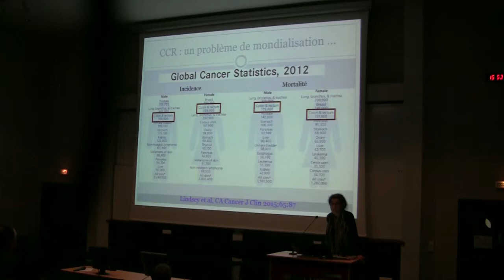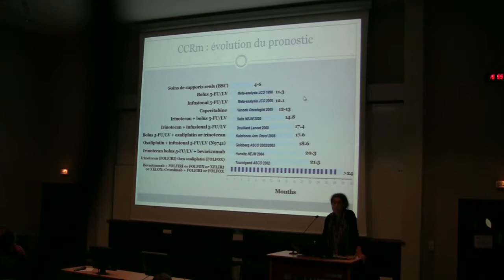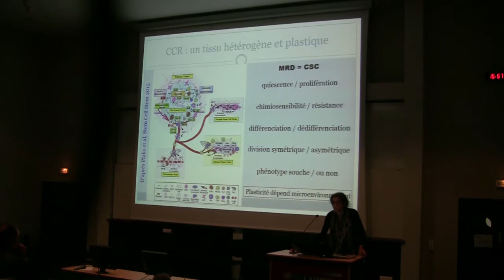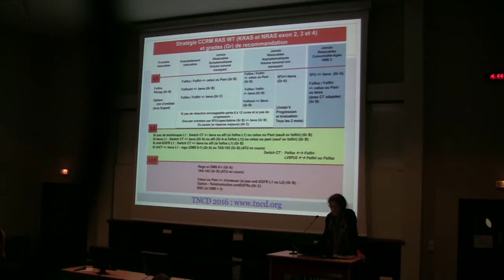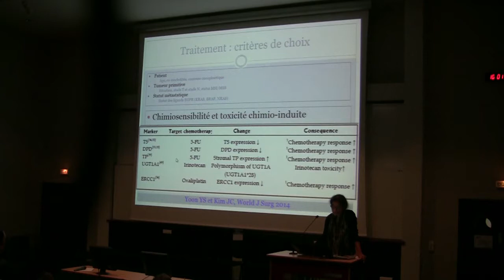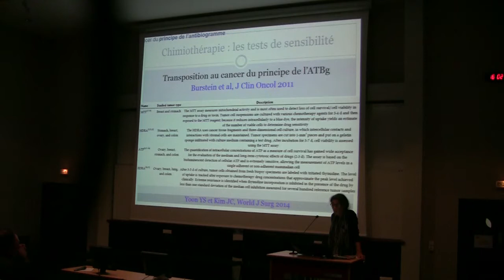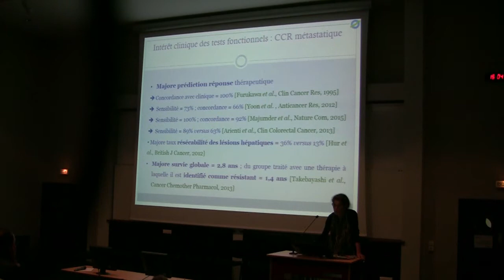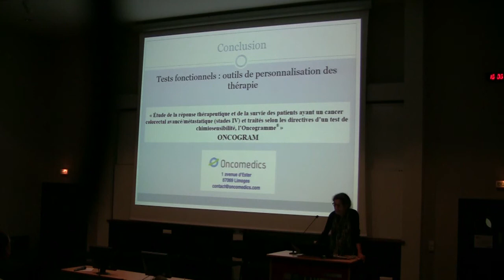Missing métastases : que faire ? - Dr Petru BUCUR, Dr Fabien FREDON et Pr Ephrem SALAME (Tours, CHU)